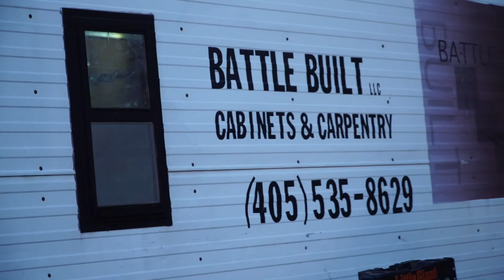FINALBattleBuiltcommertial 60,30,15SEC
0:00 15second
0:16 30second
0:47 60second